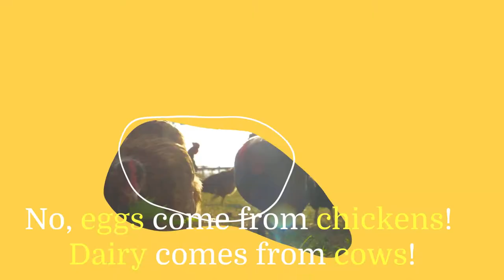Food Groups- DAIRY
In this video, we will explore the dairy food group! Test your knowledge at the end of the lesson with a game of True or False!